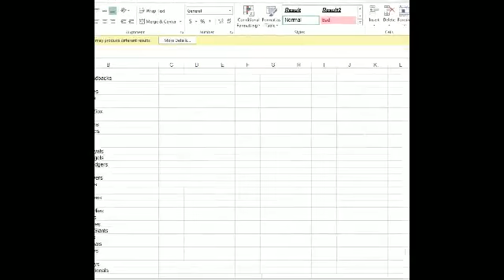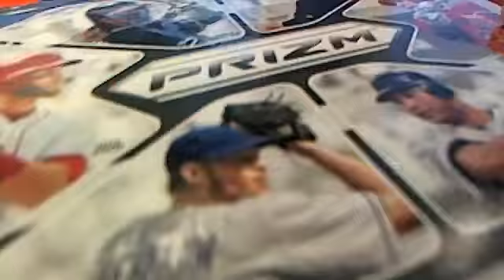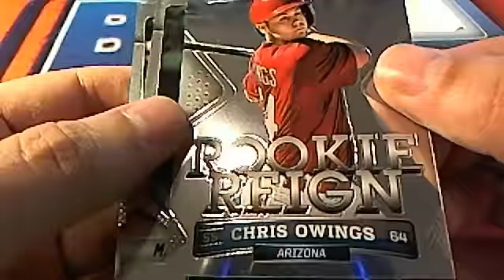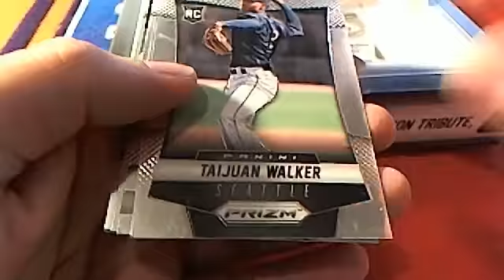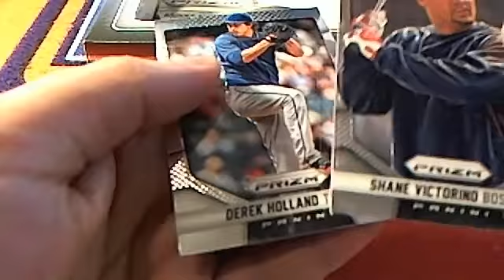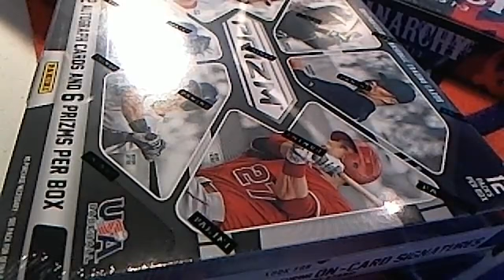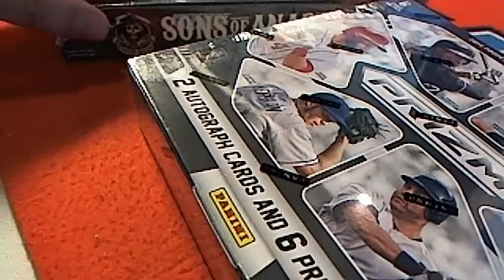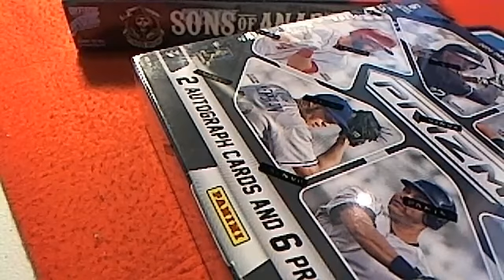2014 Panini Prizm Baseball Hobby Box #2